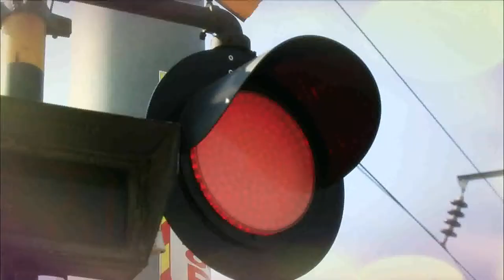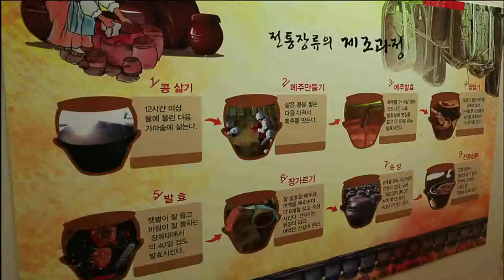이야기가 있는 풍경 "기차가 지나는 마을 편" - 뒤웅박고을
KBS네트워크 이야기가 있는 풍경

기차가 지나는 마을 편에서 세종전통장류박물관과 뒤웅박 고을의 전통장을 소개합니다.